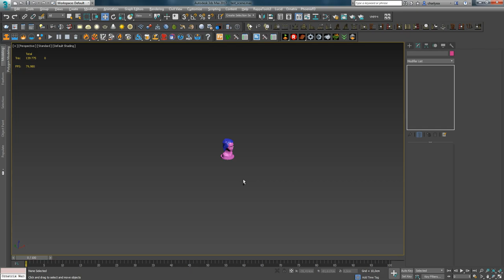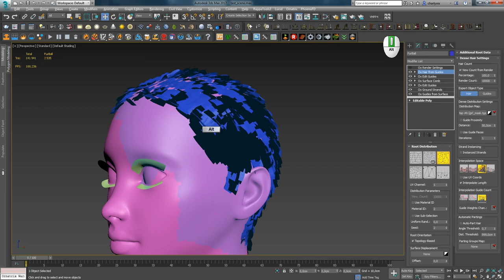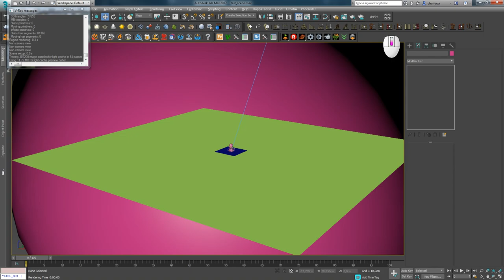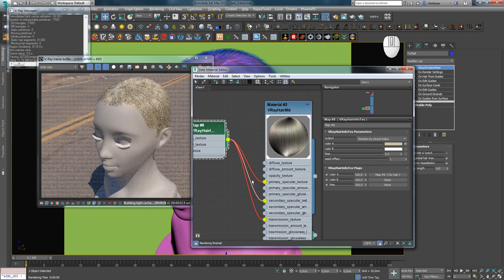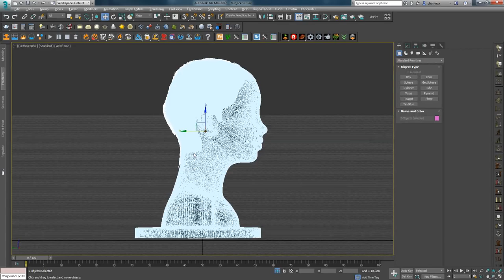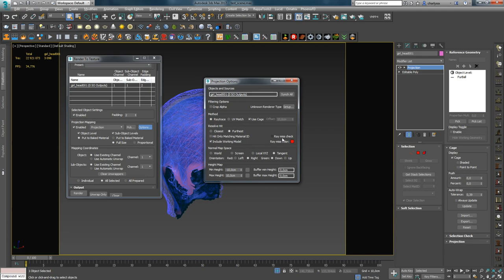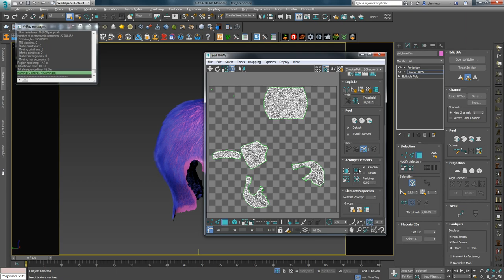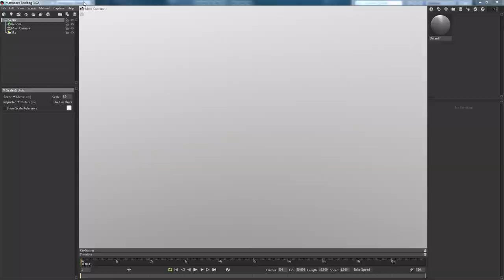Ornatrix/3ds Max. Episode 6.6. Overview of how to create short haircuts for mobile games.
In this video I explain how to create hair for mobile games in Ornatrix 3ds max. I show the creation of standard scalp hair for baking for gamedev.

          Video content:

00:00 - 00:18 - Intro

00:18 - 03:20 - create a short cut in Ornatrix.

03:20 - 05:05 - creation of the SIBl Studio, lighting and material settings for the hair.

05:05 - 09:52 - creating a separate geometry for baking. Baking the Albedo and Normal Map. Edit Normal Map in Photoshop. The creation of Opacity map.

10:01 - 10:47 - Loading models in Marmoset Toolbag 3 and textures, Albedo, Normal map.

10:47 - 11:06 - Ending. Video preview other lessons.

Pleasant viewing!